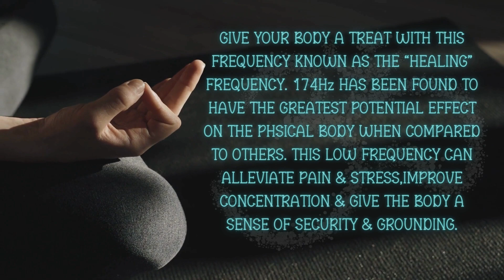Ancient Sound Frequencies for Root Chakra Healing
The 174Hz Solfeggio healing frequency is mixed with relaxation music to help the body fully relax to let the Solfeggi Healing Frequency can do it's job!

HERE ARE THE KNOWN BENEFITS OF USING THE 174Hz SOLFEGGIO FREQUENCY!!

Grounding and Stability: The Root Chakra is associated with feelings of safety, security, and stability. Proponents of the 174Hz frequency suggest that it can help in grounding individuals, promoting a sense of stability and connection to the earth.

Emotional Release: Some believe that exposure to the 174Hz frequency may assist in releasing negative emotions, stress, and tension, allowing individuals to experience a sense of emotional balance.

Physical Healing: There are claims that the frequency may have positive effects on the physical body, promoting healing and recovery. However, it's essential to approach such assertions with caution, as scientific evidence in this regard is limited.

Energy Flow: In the context of the chakra system, the Root Chakra is associated with the flow of energy. Some proponents believe that exposure to the 174Hz frequency can help balance and harmonize the energy associated with the Root Chakra.

Spiritual Connection: Advocates of Solfeggio frequencies often attribute spiritual benefits to these frequencies. The 174Hz frequency, in particular, is said to enhance a sense of spiritual connection and awareness.

It's crucial to approach these claims with an open mind and to recognize that scientific research on the specific healing properties of sound frequencies, including the Solfeggio scale, is still in its early stages.

WITH MUCH LOVE "N" BRIGHT BLESSINGS ❤️🙏🕉️NAMASTE🕉️🙏❤️